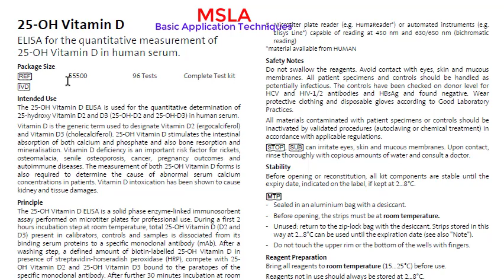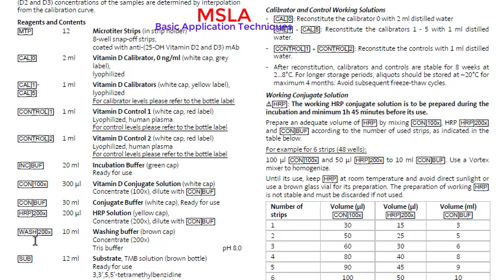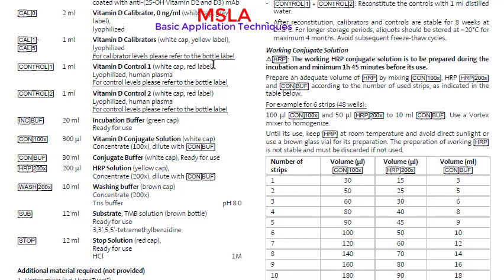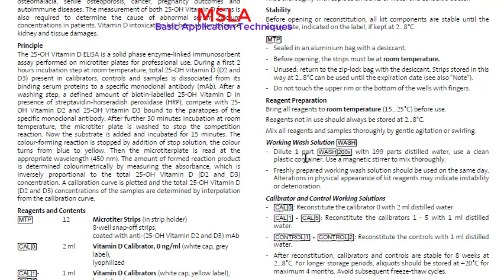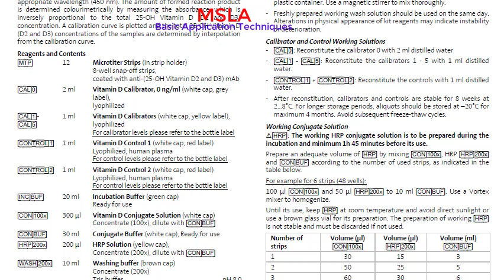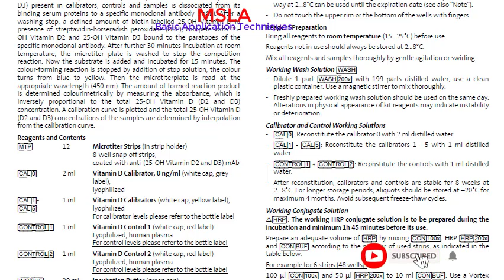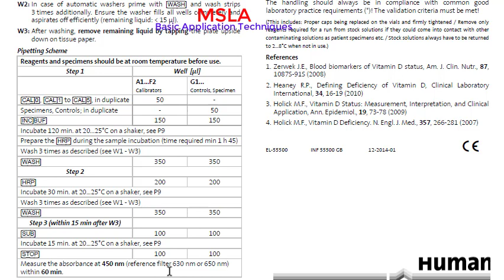Vitamin D Total ।। 25 OH Vitamin D Total ELISA Test Procedure ।। Total Vitamin D Test.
# Human_Reagent